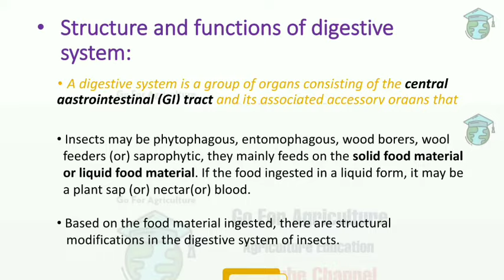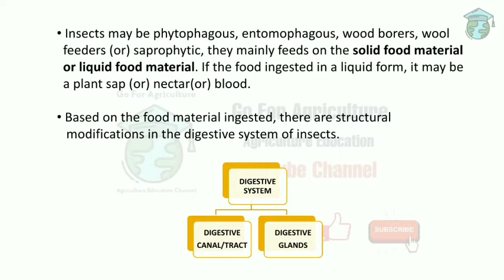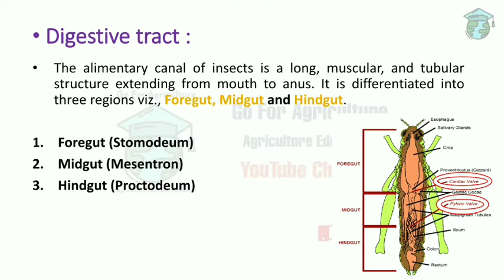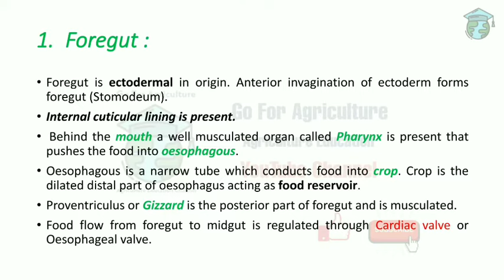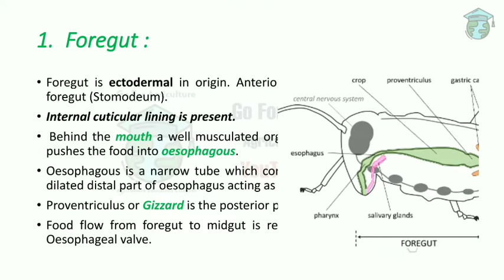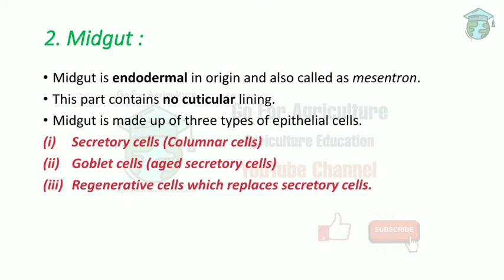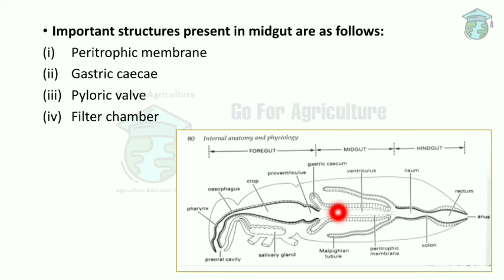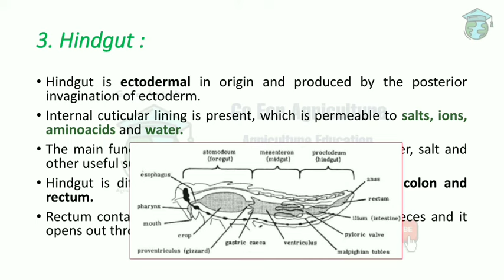Insects Digestive System • Entomology lecture 14 • Go For Agriculture